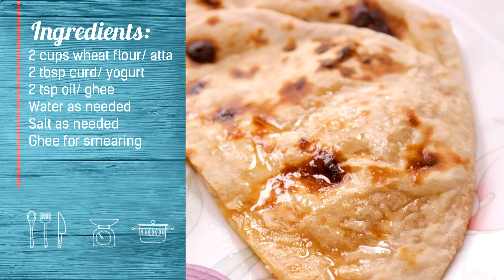Tandoori roti, tandoori style roti in tawa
Tandoori style roti over tawa. Now in this period, we may crave for tandoori style roti. It is easy to recreate at home using tawa. I wanted to give it a try in oven too, but forgot, sure will post that version too.
The trick is to make the roti stick to the pan. This will be made possible only if you wet the roti sruface properly.
Also do not cook in medium flame for long time. Cook in high flame for a few seconds until bubble pops up and invert immediately to show over flame. Later you can again cook the roti before taking off the pan to ensure even cooking.
Use a light weighing pan with handle. I used non stick only as I have only heavy tawa.
Ingredients
2 cups wheat flour/ atta
2 tbsp curd/ yogurt
2 tsp oil/ ghee